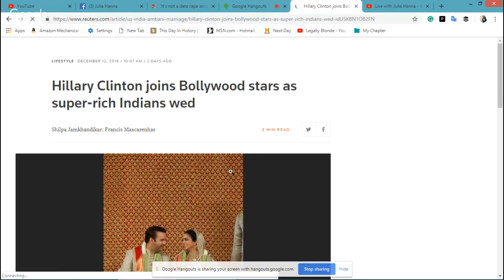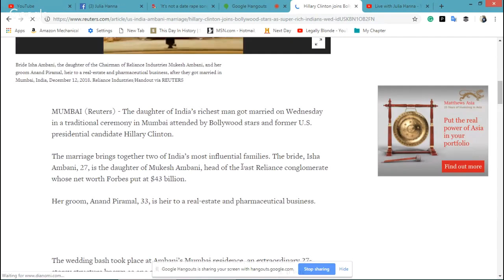Live with Julia Hanna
Julia and I discuss the issues of the day: banned songs, the MasterClass series,  Mimzy Vids, Dina Tokio, and wanting to leave a legacy.